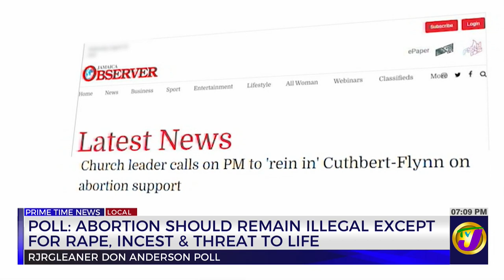Poll on Abortion - Should Abortion be Illegal? | TVJ News - Aug 24 2022